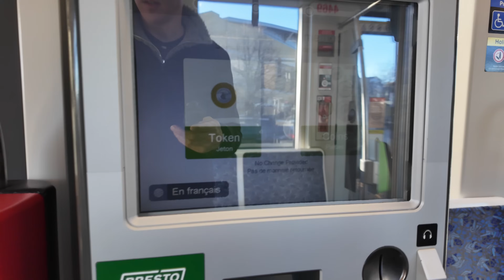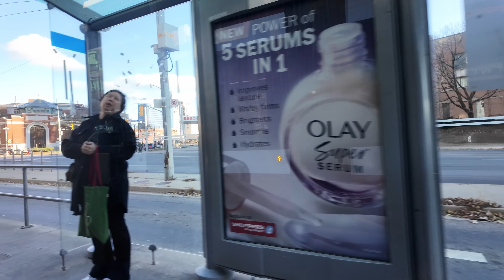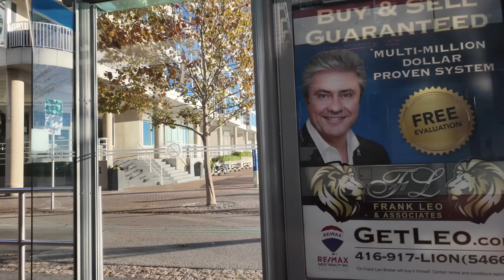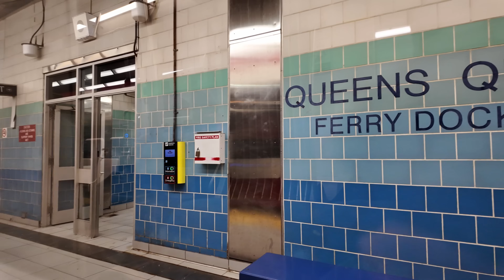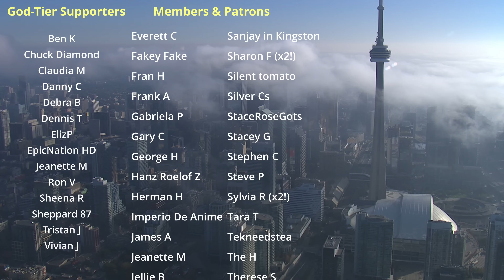Harbourfront Streetcar From Exhibition to Union | Toronto Transit Ride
A ride along the entire 509 Harbourfront Streetcar line from west to east in Toronto.

Recorded in 4K at 60 FPS on on Sunday, November 19, 2023.